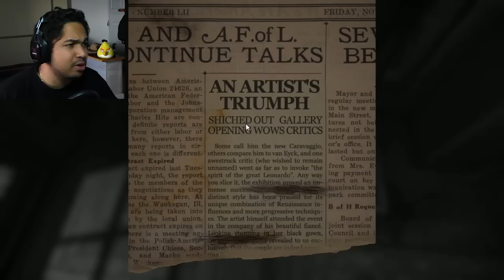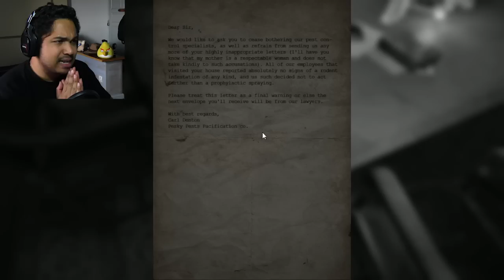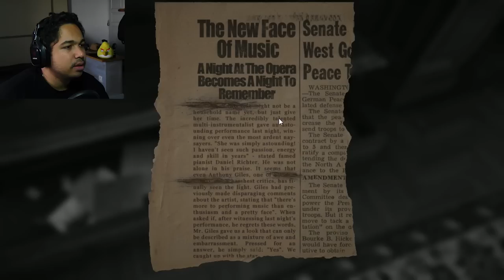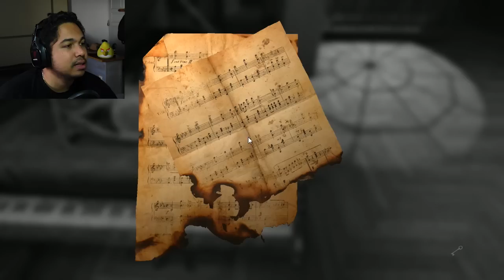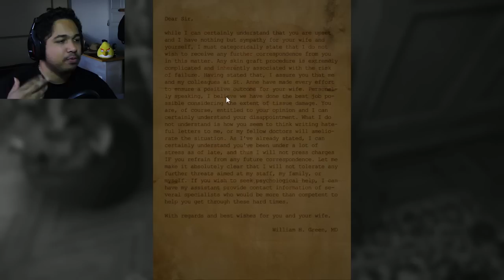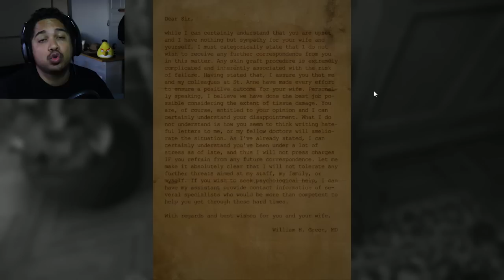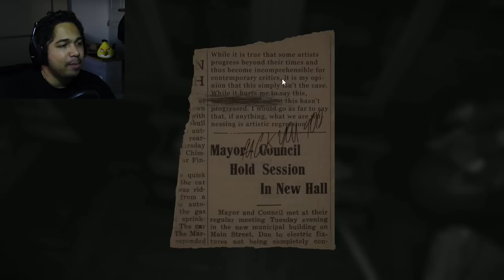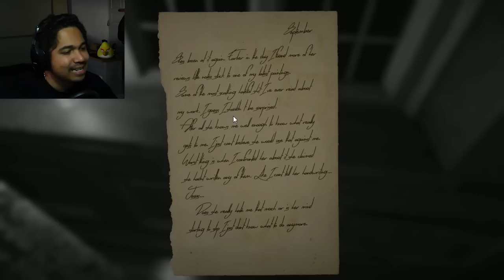Ce jeu d'horreur est ULTRA FLIPPANT ! (Layers of Fear #01)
Layer of FEAR est un nouveau jeu d'horreur ultra flippant, à l'ambiance sombre et lugubre ! Quand Amnesia rencontre P.T Silent Hills.

Layers of Fear est un jeu d'horreur psychédélique dans lequel vous prenez le rôle d'un peintre fou, obsédé dans sa quête de terminer son "Magnum Opus".

Layer of FEAR
Genre: Aventure, Horreur, Indépendant, Accès anticipé
Développeur: Bloober Team SA
Éditeur: Bloober Team SA
Date de parution: 27 août 2015
SEROTHS
NOUVEAU JEU D'HORREUR ULTRA FLIPPANT ! (Layers of Fear #1)